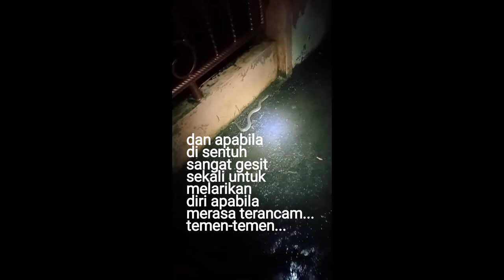ular pelangi air,DI KIRA BELUT TERNYATA ULAR PELANGI AIR.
ULAR PELANGI AIR DARI SUDUT PANDANGAN DARI KEJAUHAN PERSIS MIRIP BELUT. NAMA ILMIAH NYA
Enhydris enhydris &berkelas spesies. kenapa di sebut ular pelangi di Indonesia...?
karena ular ini mengeluarkan warna seperti pelangi kalau kena pantulan cahaya.
ini luar biasa guy's saya melihat momen jarang sekali,show it amazing and beautiful animal Lovers... 🐍😎🤣😄👍

nah mungkin ini bisa jadi pelajaran buat saya dan semua nya untuk bisa belajar bersama-sama dan menambahkan pengetahuan ilmu.🙏🙏 terimakasih sudah mampir menonton... 🙏🙏di SUBSCRIBE ya agar terus MAJU TERUS MELANGKAH channel VIDIO saya, UNTUK BISA MENEMUKAN IDE-IDE selanjutnya... 🙏🙏🙏
best regard animal Lovers
funny or smater... 🧐🔎🔍🔎

-Irfan_Hilmi-